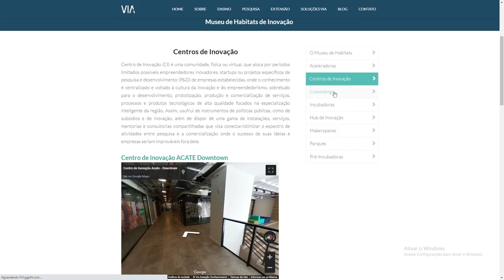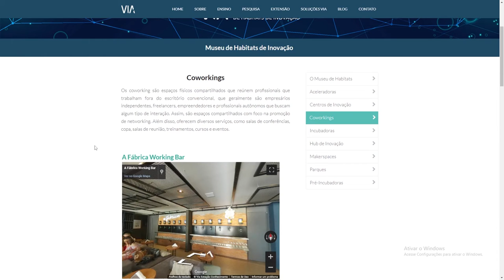PGM 100 - Santa Inovação - Via, um Hub do Conhecimento - 03/02/23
VIA Estação Conhecimento reúne pesquisas, dados e projetos.

O Via Estação Conhecimento produz levantamentos e dados sobre o ecossistema, pesquisas, publicações científicas e mapas, entre outros trabalhos que desenvolve. Para conhecer mais sobre esse hub catarinense, o Santa Inovação entrevista dois participantes do VIA: Guilherme Paraol de Matos, que integra o programa de pós-graduação em Engenharia e Gestão do Conhecimento da UFSC e pesquisa os temas Ecossistema de Inovação e sistema regional de inovação, e Anderson Ricardo Silvestro, também do programa de pós em Engenharia e Gestão do Conhecimento e que se dedica a pesquisas sobre incubadoras de empresas, empreendedorismo e inovação. A apresentação é de Felipe Felipini.